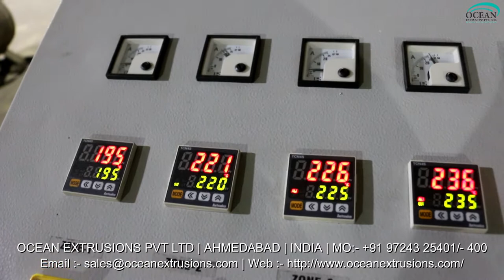Synthetic String Sutli Making Machine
Synthetic String Sutli Making Machine Manufacturer Ocean Extrusions Pvt Ltd